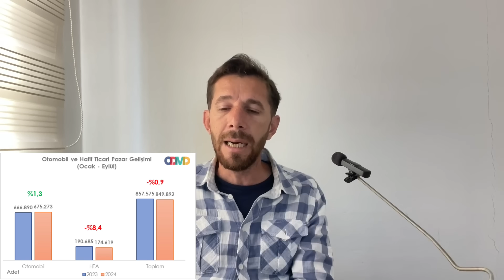OTOMOBİL PİYASASINDA SON DURUM, ARABA FİYATLARI DÜŞECEK Mİ? ÖTV, 0 KM İNDİRİMLERİ, KREDİ ve FAİZ...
Hem sıfır hem de 2.el otomobil piyasasıyla ilgili bir çok haber olsa da bunları abartanlarda çok. Bu videoda hem 0 KM hem de ikinci eldeki satış verileri,
faizler, krediler, vergiler, ötv matrah güncellemesi, Çin arabaları, BYD ve Chery'in Türkiye de fabra açma durumu, bayi kampanya ve indirimleri gibi araba piyasasını etkileyen faktörlere değinip, araba alacaklar için tavsiyelerde bulundum.. Umarım faydası olur..

CANIN PENCERESİsı
Sizin Kanalınız..